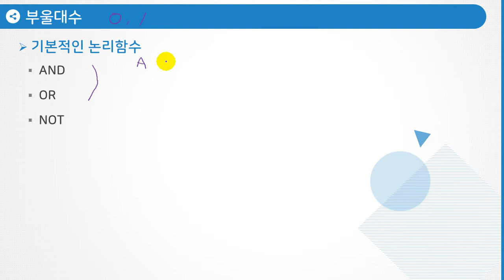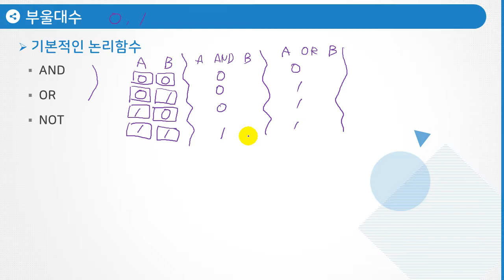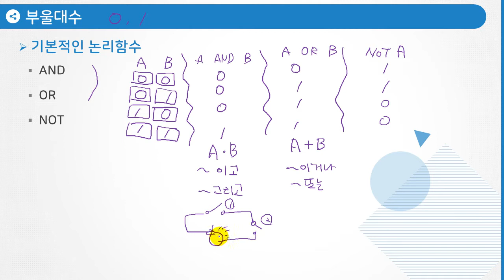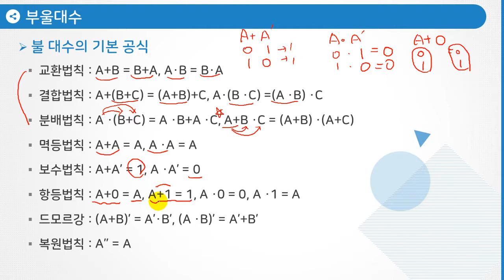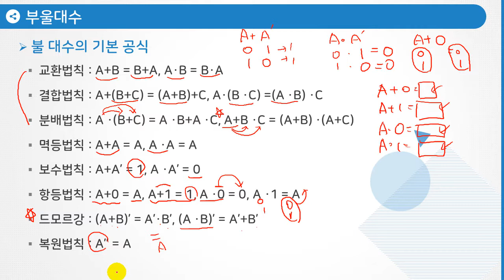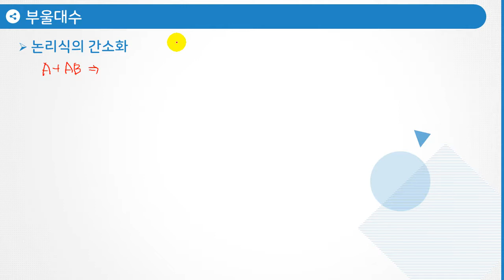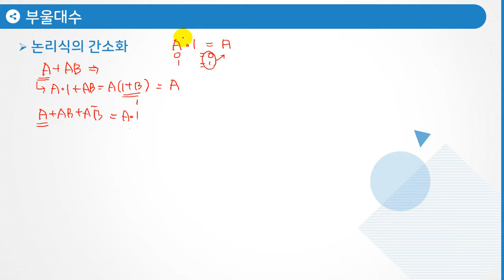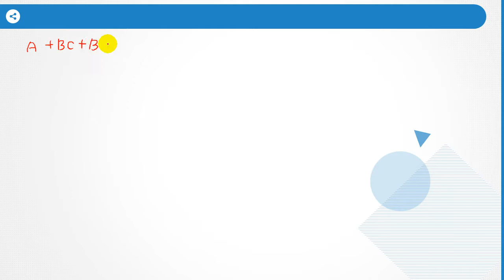[정보처리산업기사 필기 대비 강의] 논리회로 | 에어클래스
[정보처리산업기사 필기 대비 강의]  논리회로